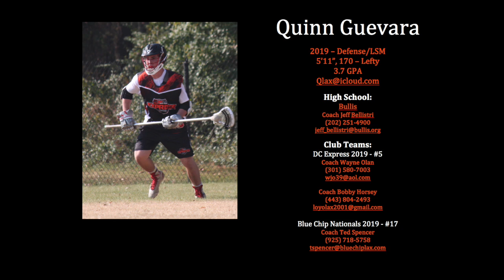Quinn Guevara 2019 D/LSM @ Trilogy Gettysburg (July 2017)